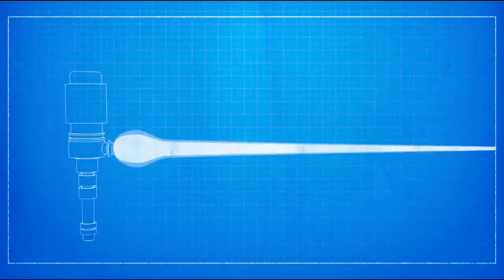Niech stanie się światłość (Let There Be Light) - trailer | 14. Millennium Docs Against Gravity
Niech stanie się światłość (Let There Be Light)
Kanada / Canada, 2016, 80 min.
Reżyseria / Directed by: Mila Aung-Thwin, Van Royko

Wybrane festiwale i nagrody / Selected festivals and awards: 2017 – SXSW Austin / SXSW Austin

W filmie poznajemy historię i idee, które stoją za stworzeniem Międzynarodowego Eksperymentalnego Reaktora Termonuklearnego ITER (International Thermonuclear Experimental Reactor). To tam trwają prace nad budową sztucznej gwiazdy. Celem tego eksperymentu na międzynarodową skalę jest zbadanie możliwości pozyskania energii z kontrolowanej fuzji jądrowej.